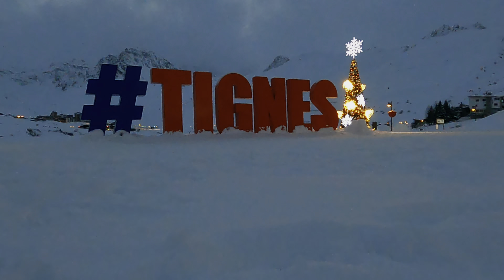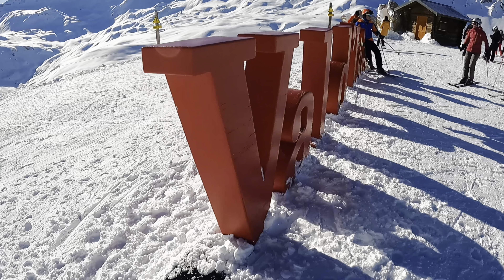Boardshack Tignes 2023